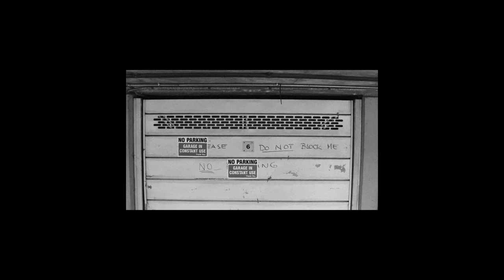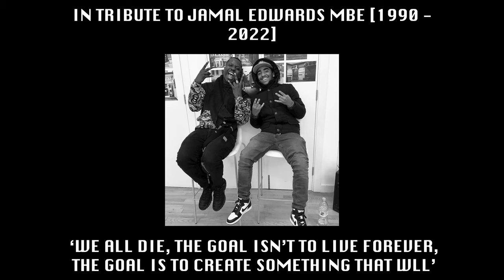EKO - Side By Side Freestyle - [A Tribute To Jamal Edwards] OFFICIAL VIDEO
This project is dedicated in loving memory of Jamal Edwards MBE, MBA, and PhD holder🕊❤️

Jamal founded an online platform called SBTV, which gave up-and-coming artists, a platform to showcase their raw and un-nurtured talent to the world 🌎

Back in 2006, Brenda Edwards, Jamal’s mother, gifted her son Jamal, a brand new tape camera for Christmas, which then retrospectively became the starting point of his journey to success 🎞

Jamal Edwards set out with no expectations, by himself, when he began filming his friends and up-and-coming grime MC on his local West London estate 🏢

Despite Jamal’s success, he always dedicated his precious time to working with charities and youth clubs, while creating opportunities for youth growing up in London 💯

Jamal founded @jedelve which is a charity providing young people in West London with opportunities to learn, work and connect in the creative industry. As well as @jedelve Jamal was also the ambassador of the Prince’s Trust, a youth charity run by the Prince of Wales which helps young people set up their businesses and companies successfully.

“I want to thank @djyingyang who is the founder of a youth organisation called @loudfutures for giving me the honour of meeting Jamal Edwards when he visited my music college @soundskool @soapbox and talked to us young creatives about his journey in the industry.

In the end, I never did get to send over my work to him, so instead, I decided to dedicate a whole project to him and his legacy".

“Although I never met Jamal personally, I’m sure that our paths would’ve crossed in the future. As someone who is passionate both about grime and photography/videography, Jamal is naturally one of my biggest inspirations”.

🎵 Track ID - @sirspyro - Side By Side (Instrumental)

🎬 Video Directed By @1eko_official x @louisfriedman_

🎤 Freestyle written & performed by @1eko_official

🎥 Filmed & edited by @louisfriedman_

🎥 BTS @jaredmiles30 & @dylanayadi

📸 BTS: @ivan_berenyi / @iv.nb